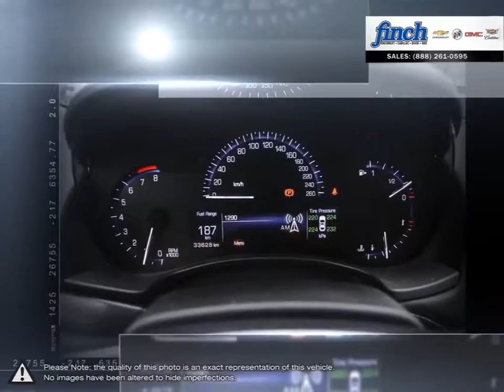2014 Cadillac ATS | Finch Chevrolet | 1G6AA5RX6E0152955